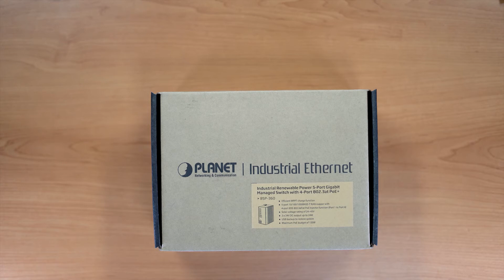Planet Technology - BSP-360 Solar PoE Switch with built in MPPT Charge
This a Solar PoE switch with built in MPPT Charger. An all in one switch were you power PoE Device from the switch. All you need to do is connect a solar panel and battery.